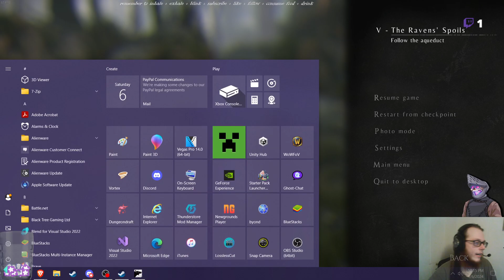Let's Play - A Plague Tale: Innocence - Episode 4